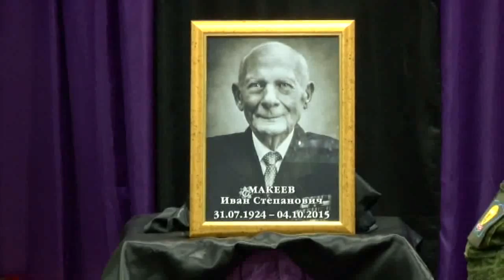Ушел из жизни Иван Степанович Макеев